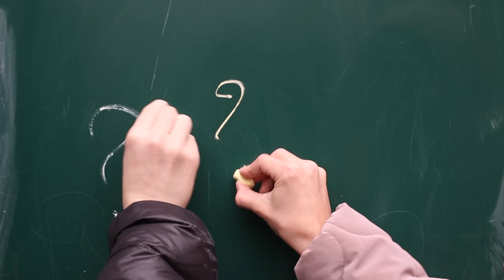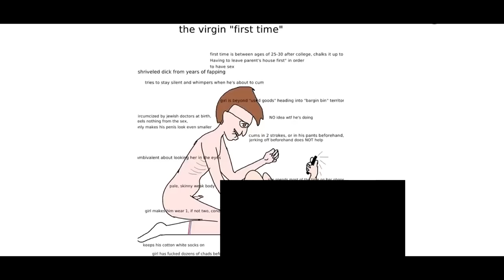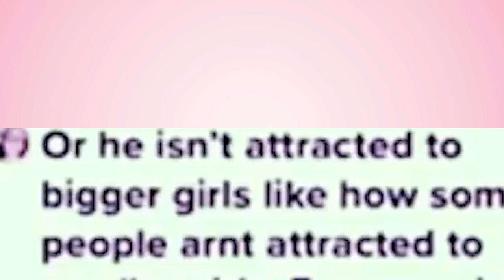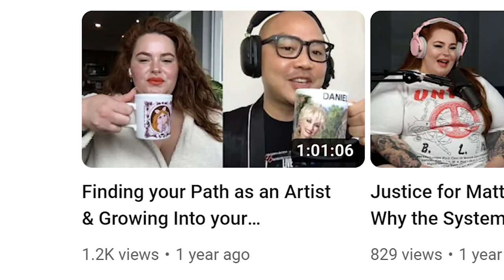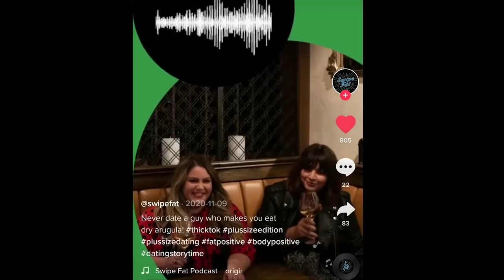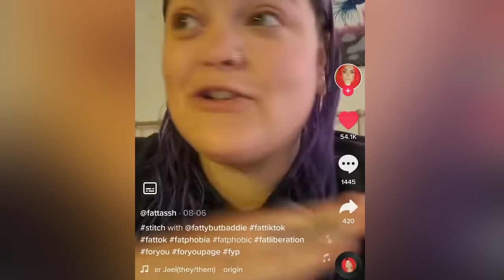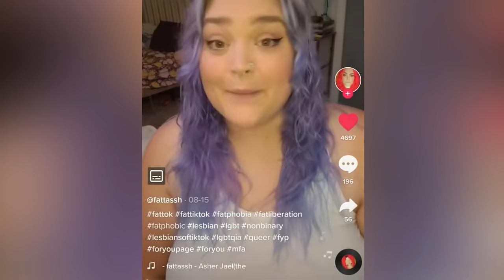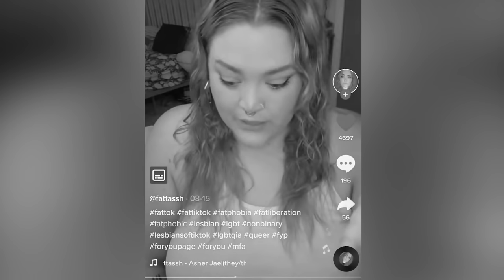The Fat Female Incels of Tiktok Are Insane | Fat Acceptance Cringe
Male incels are some of the most creepy individuals on the internet who blame women and attractive men for their lack of ability to be with a woman. But in the fat positive community that have some incel vibes as well. Enjoy this fat acceptance cringe